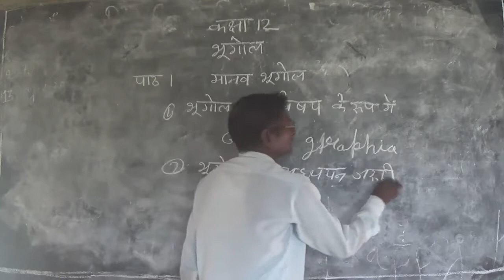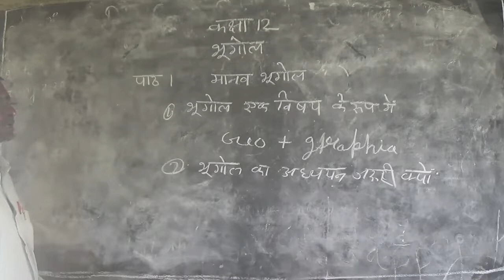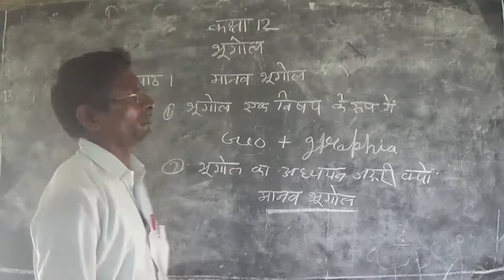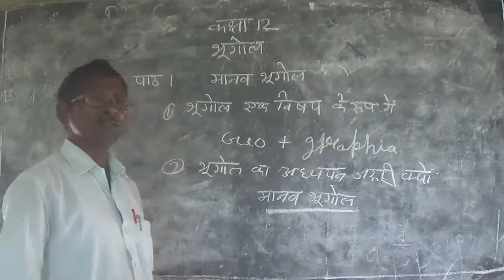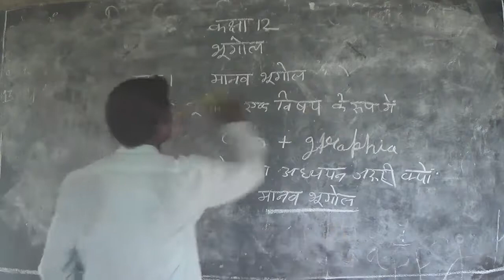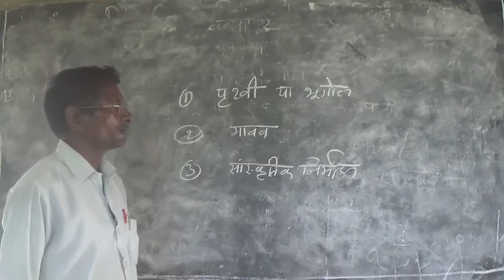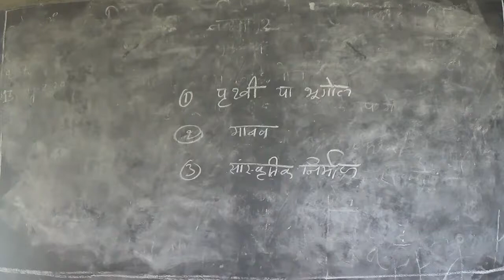मानव भूगोल class-12 / lecture-1/ PART-2